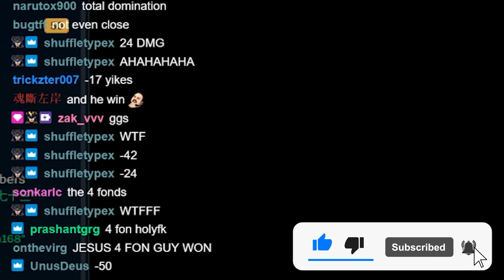TSM Keane | 2X XAYAH STAGE 3:1, WHAT CAN I DO | TFT OCEANIA REG. FINALS| P. 11.5| D1G2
Day 1, Game 2.

Tourny explained
4 days, 6 games per day. Day 1 starts with 32 players, 8 players get dropped, 24 go on to day 2. Day 2 starts with 24 players, 8 players get dropped, 16 move on to day 3. Day 3 starts with 16, 8 get dropped, 8 move on to day 4. Day 4 starts with 8, 7 get dropped and only 1 moves on to the world finals representing OCEANIA.

0:00 OPENING CARDS
0:28 STAGE 1
1:09 STAGE 2
4:34 STAGE 3
7:54 STAGE 4
10:24 STAGE 5
12:55 STAGE 6
16:35 STAGE 7
18:12 ENDING

This is Riot's Teamfight Tactic's (TFT) SET 4 OCEANIA REGIONAL FINALS.